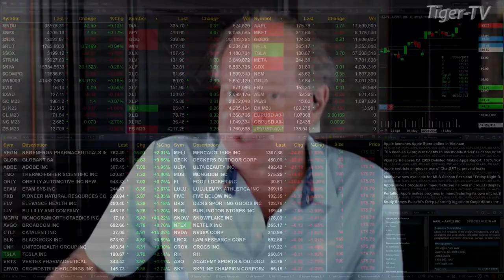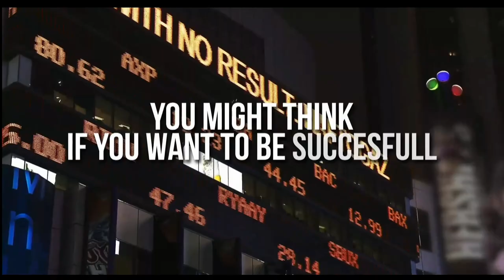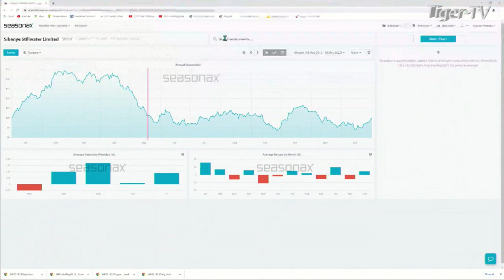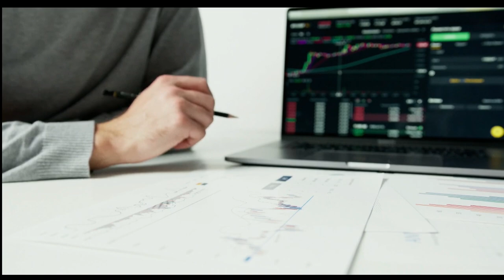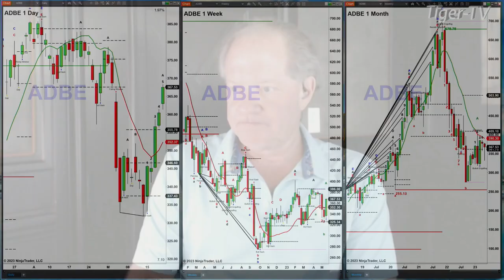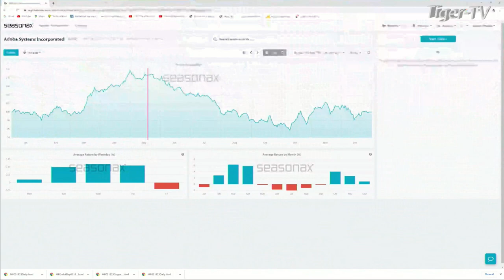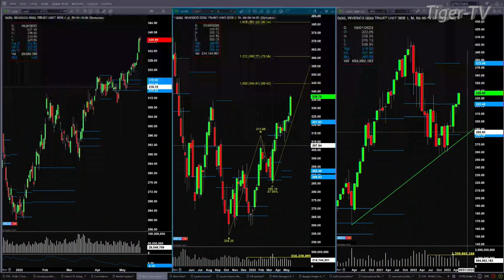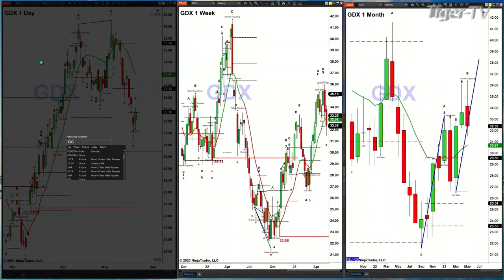May 19th, The Trader's Edge with Steve Rhodes on TFNN - 2023